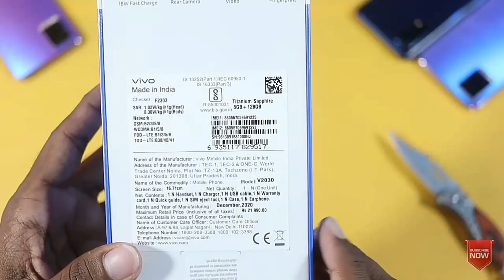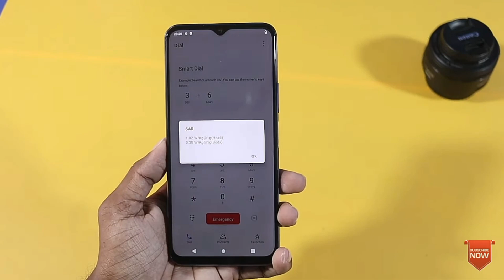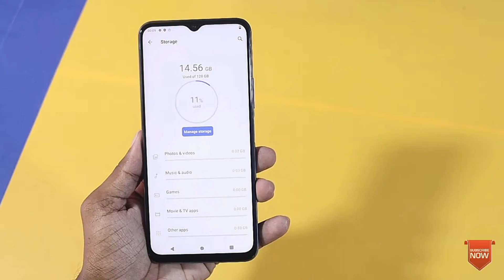Vivo Y51 Unboxing & Review In Bangla।Vivo Y51 Price In Bangladesh